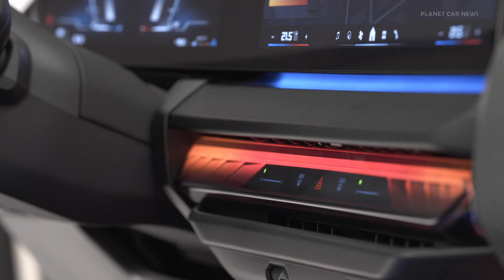New BMW X3 G45 (2025) | Amazing LED LIGHTS, Exterior & Interior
Boasting greater sporting appeal, visual impact and versatility than ever, the new BMW X3 assumes the mantle of talented all-rounder for everyday use, leisure activities and trips away in the brand’s core segment. A new design language gives the fourth generation of the Sports Activity Vehicle (SAV) for the premium midsize segment much enhanced exterior presence and an aura of dynamic grace. High-quality materials, a far more generous standard specification, advanced digitalisation and the new BMW iDrive with QuickSelect based on BMW Operating System 9 set the tone for the premium ambience inside the progressively designed cabin.

The optional BMW Iconic Glow contour lighting forms a continuous line around each element of the grille. The daytime driving lights, side lights and turn signal indicators in the LED headlights are now all produced by L-shaped, overlapping light sources. Adaptive LED Headlights with non-dazzling matrix high beam, urban light and cornering light functions, plus blue design detailing are optionally available, as are M Shadowline lights.

Source : BMW